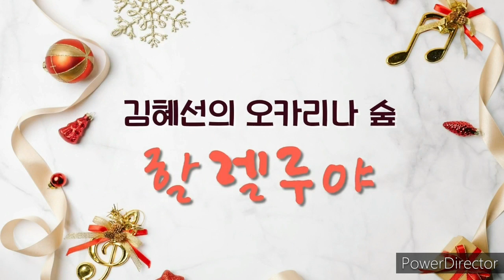할렐루야 5중주//김혜선 오카리나